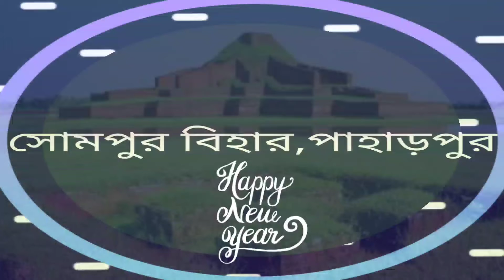Happy New Year 2021